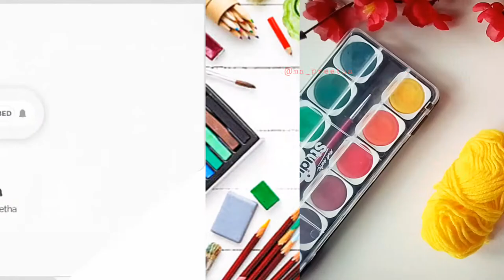how to make pom pom balls with wool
ping pong ball making tutorial